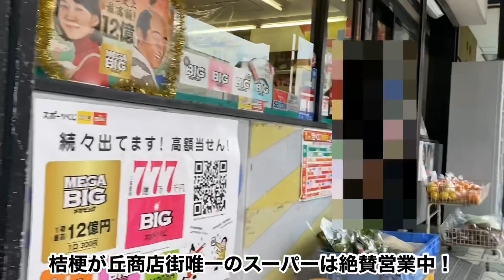徒歩 桔梗が丘の環状線を徒歩で一周〜前半〜【名張市】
とにかく桔梗が丘を歩きました。

【三重県名張市】